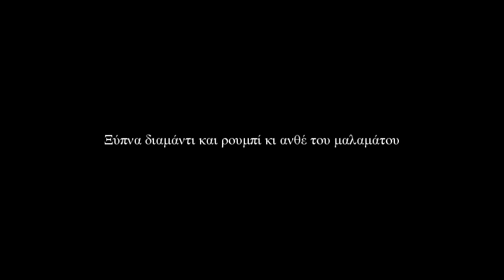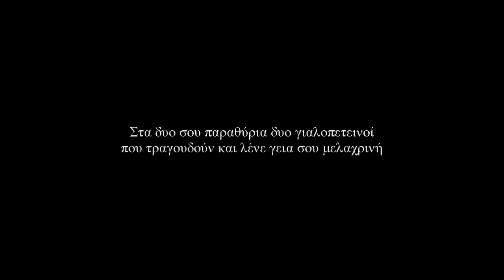Διαμάντι και ρουμπί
Ξύπνα, διαμάντι και ρουμπί κι ανθέ του μαλαμάτου

Καράβι καραβάκι που πας γιαλό γιαλό
αν είσαι για την Πόλη, στάσου να μπω κι εγώ.

Έχω δυο λόγια να σου πω του παραπονεμάτου.

Στα δυο σου παραθύρια δυο γιαλοπετεινοί
που τραγουδούν και λένε γεια σου μελαχρινή